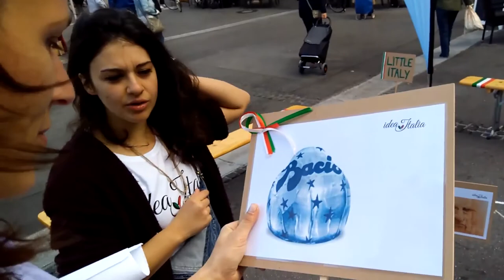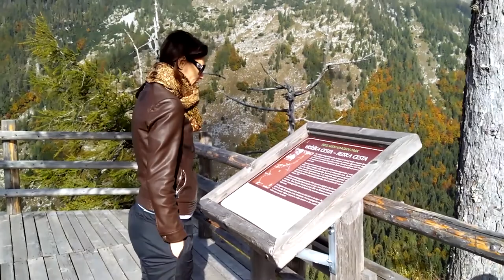Slovinsko 2017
Ljubljana, Postojna Jama, Predjamský Grad, Piran, ... nádherná země.